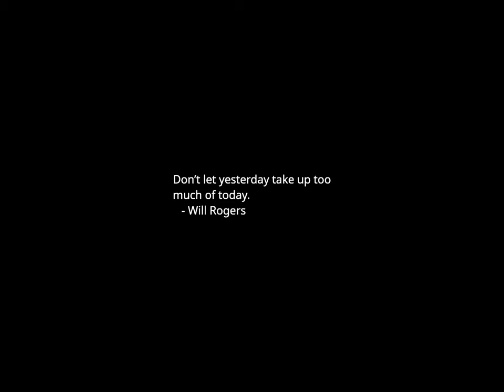Sunset Time-lapse: Wednesday, October 18, 2023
Today's headlines:

What we know about the origins of the explosion at a Gaza hospital

The impact of Biden's popular humanitarian parole for migrants, one year later

Russia and China deepen their solidarity with meeting between leaders

A breakdown of the chaos going on in the House

Rep. Jim Jordan fails second ballot for speaker

Fox's Kilmeade brushes off 'dumb--' hot mic moment during Speaker vote

Cher says Trump's reelection would drive her out of US

Billionaire linked to Clarence Thomas donated to Cornell West's campaign